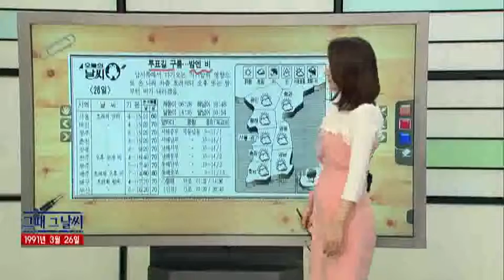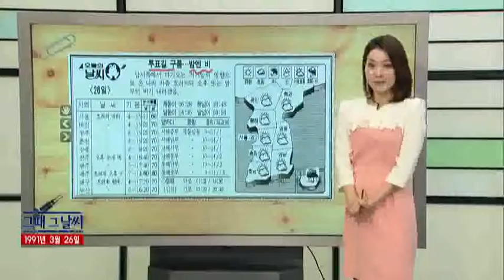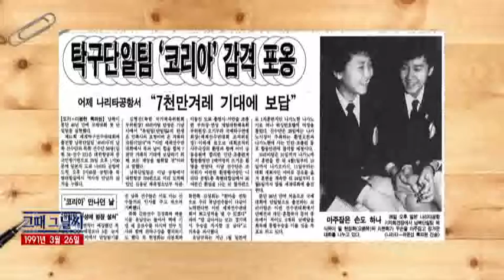그때 그 날씨 [03/26] / YTN 웨더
●투표길 구름… 밤엔 비
- 날씨에 따라 투표율 변동 커

●소음 안나는 잉크젯 프린터기 인기
- 프린터에서 조용한 혁명이 일어나고 있다

●탁구 단일팀 '코리아' 감격 포옹
- 남북 탁구 단일팀으로 세계선수권대회 출전

●제 41회 지바 세계탁구선수권대회 결승전
- 코리아 vs 중국